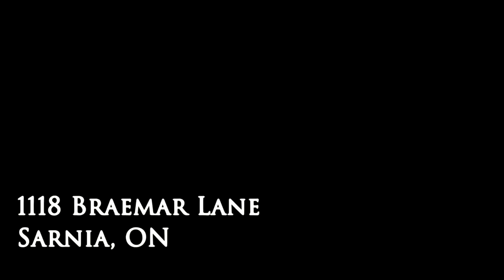Sarnia Real Estate - 1118 Braemar Lane - Rob Longo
1118 Braemar Lane